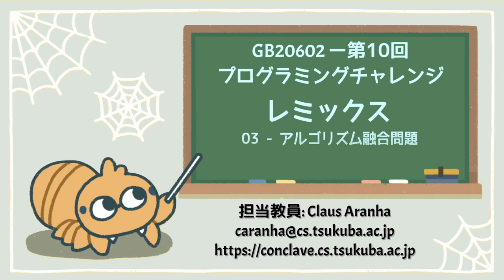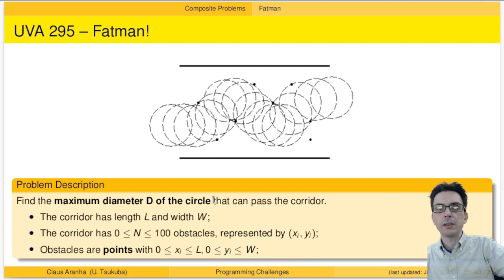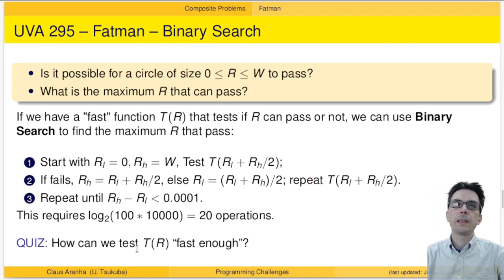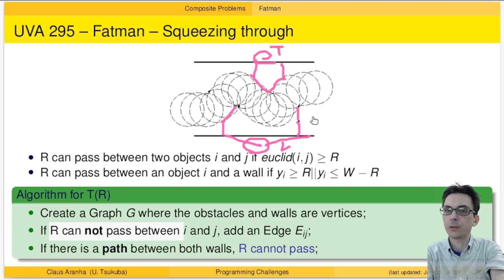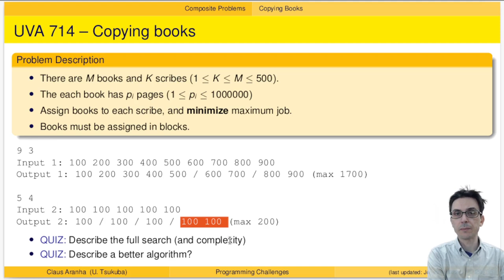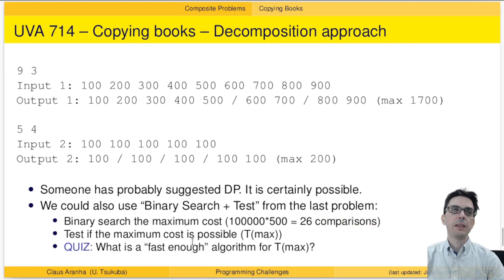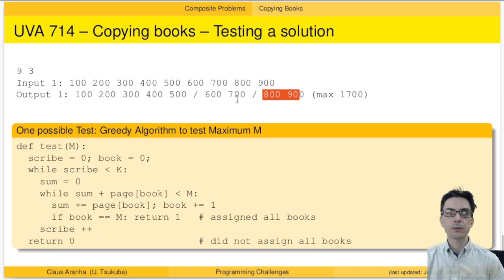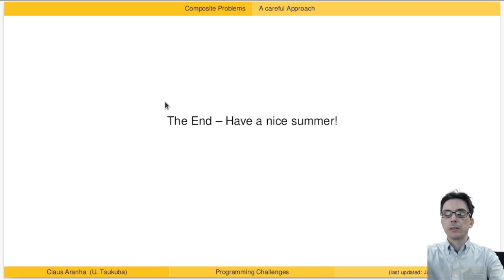GB20602 10回01部「DPの復習」プログラミングチャレンジ